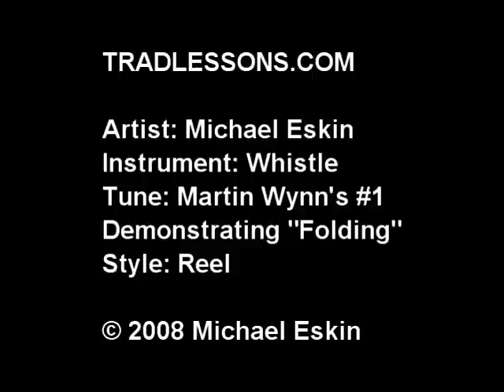TradLessons.com - Martin Wynn's #1 (Whistle)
Michael Eskin plays the reel "Martin Wynn's #1" on whistle.

Demonstrates folding of the notes below the range of the whistle up an octave in the "A" section of the tune.